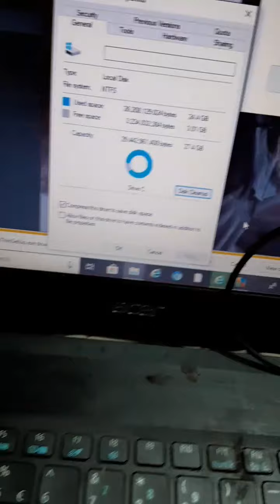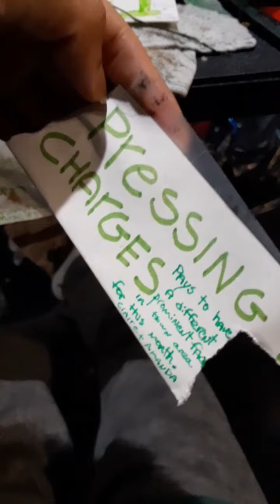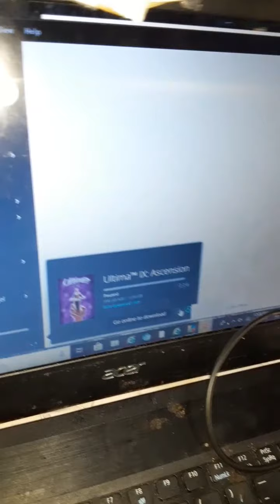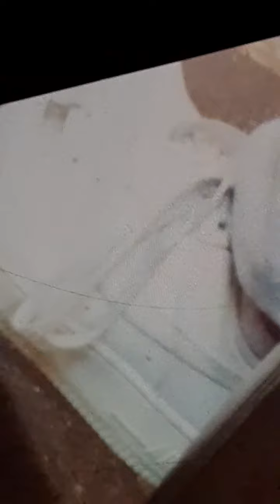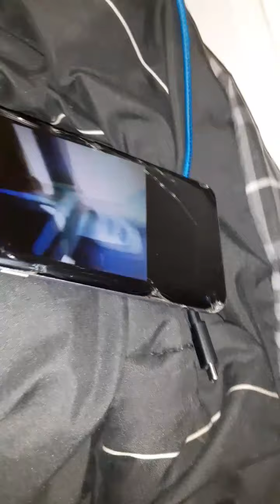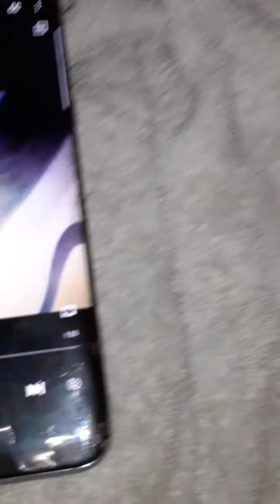Karma's Law: Jewish Kiddish in Maryland, Storytime @ Bnai Israel Synagogue by Sara (MCPS AUTISM 人気)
Karma's Law: Jewish Kiddush in Maryland, Storytime @ Bnai Israel Synagogue by Sara (MCPS AUTISM 人気)

Japanese Heritage Family
Not gaijin

Hi
I'm sara
I have autism
I read a story here
Through texting
About my japanese life
And what happened when I evolved past just my sister!
天
長寿

TADPOLE DAYS

Kiddush

Maryland Synagogue
Youth Ministry

US CONSTITUTION
liberty

I am special and many have said I bridge a link between autistic people and the world
I give thanksgiving on Thanksgiving to native Americans

シェモト

Yes I see
My diagnosis is autistic...
I am always welcome and thanked at Bnai Israel Synagogue

Official Montgomery County Maryland Staff Thanks and Honor

Hey
I'm different
Yet I've found a place
I am special
I have autism

Everyone's kind of happy
They like that
Some go so far as to say reiki master hehe.. well there was healing in the crowd
And in the storybook!

最近です